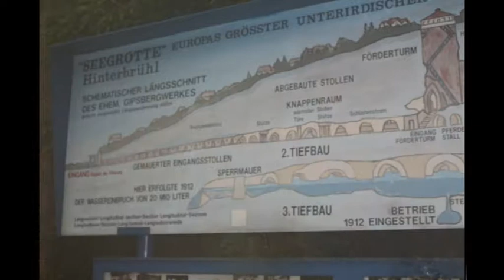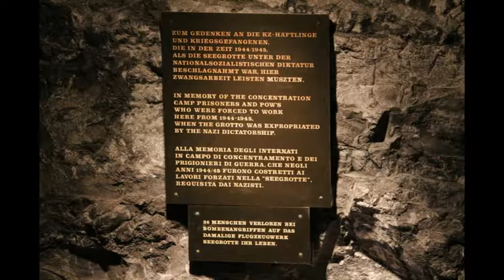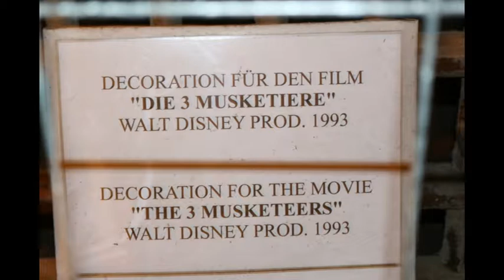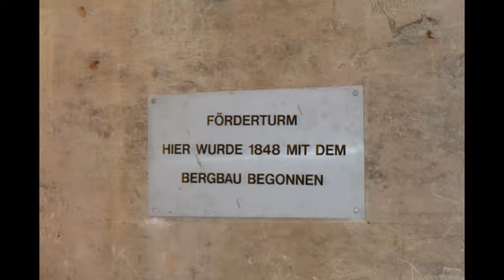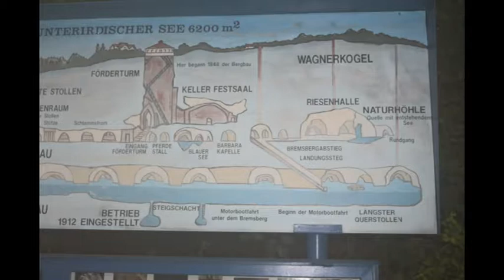Seegrotte Hinterbrühl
Family Excursion OE3DMB + OE1FFS